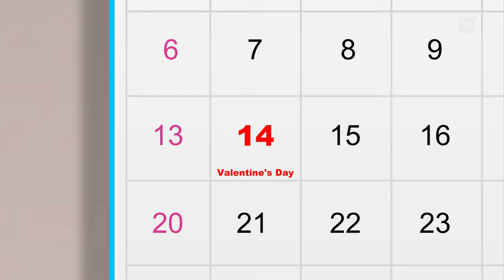How to Draw a Valentine's Day Heart? - ChuChu TV Drawing for Kids Easy Step by Step